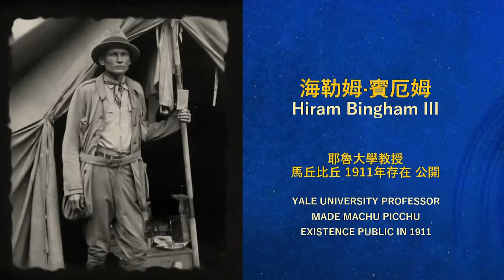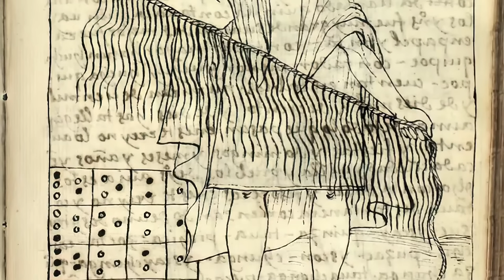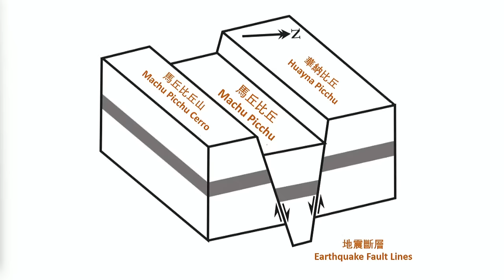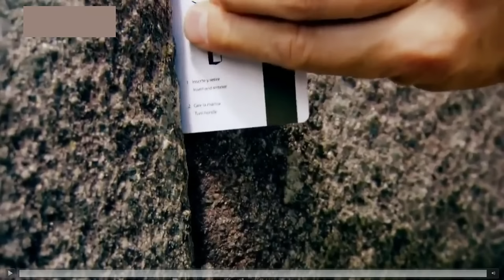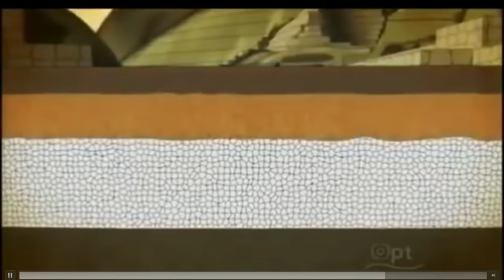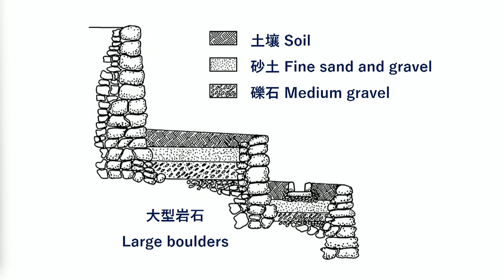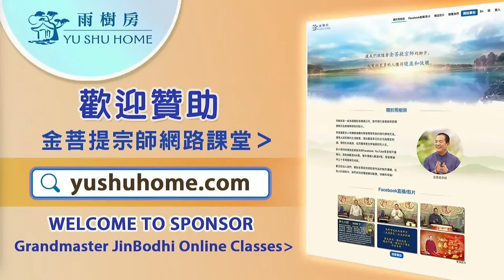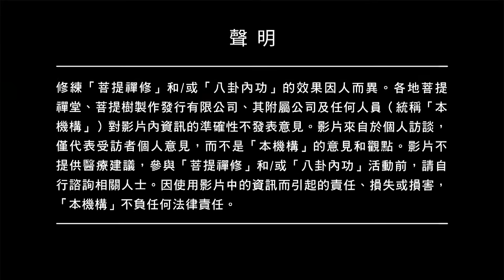不可思議的建築 | 馬丘比丘 | 直播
在南美洲的雲端之上，隱藏著「天空之城」馬丘比丘， 一個充滿神秘與傳說的奇蹟。
它是古印加帝國的輝煌？還是不為人知的神蹟？
讓我們一起探索吧！歡迎收看本週日的直播！

00:00:00 不可思議的建築 | 馬丘比丘 | 直播

◎ 失落的天空之城：馬丘比丘
00:04:01 馬丘比丘如何被發現的？
00:07:49 了解失落的印加文明

◎ 令人驚嘆的巨石建築
00:15:09 建在地震帶的奇蹟古城
00:16:15 不怕地震？神奇的抗震原理
00:31:56 觀測天文建築：三窗神殿
00:34:26 觀測天文建築：太陽神廟
00:52:24 觀測天文建築：拴日石
00:58:42 鬼斧神工的引水、蓄水系統
01:12:24 防災兼灌溉的排水系統

◎ 馬丘比丘留下的未解之謎
01:23:15 來自外星的帕拉卡斯頭骨
01:27:15 馬丘比丘是誰建造的？
01:43:15 為什麼建造馬丘比丘？

◎ 下期直播時間
亞洲台北時間 12月3日 7:00PM
北美溫哥華時間 12月3日 3:00AM

※ 馬來西亞地區：僅限非穆斯林